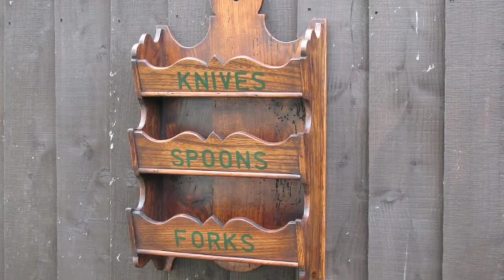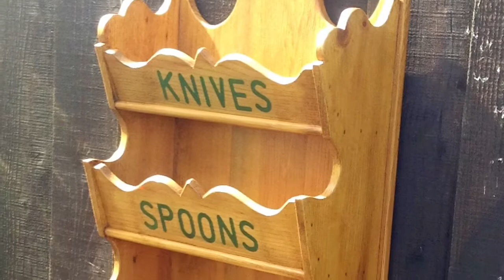Country furniture made using reclaimed wood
Antique country furniture made from recycled timber